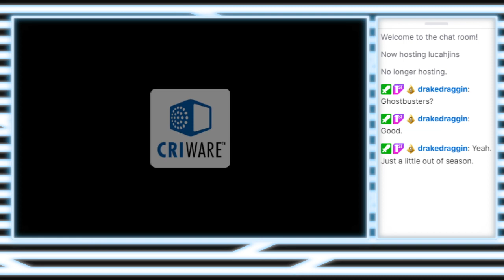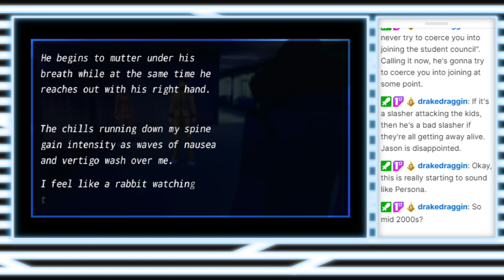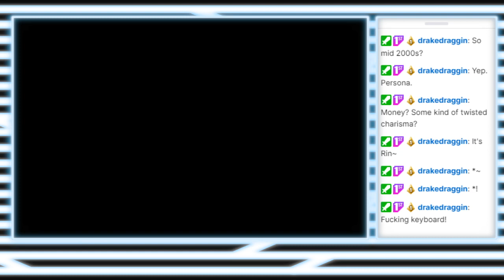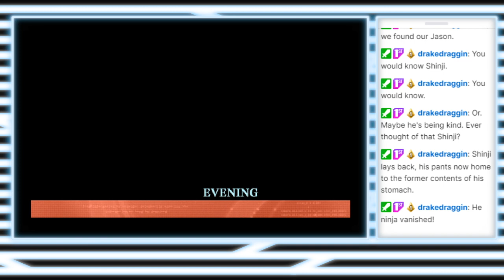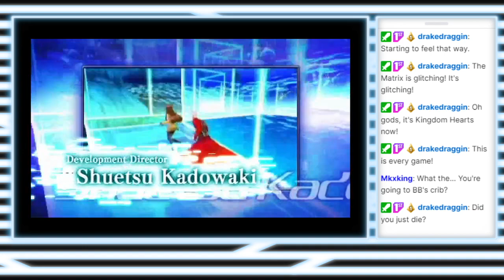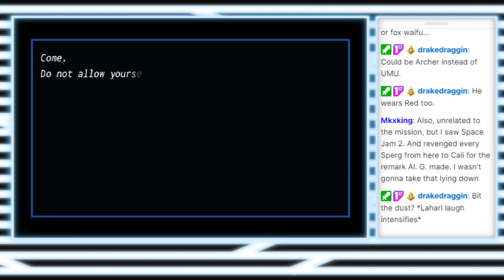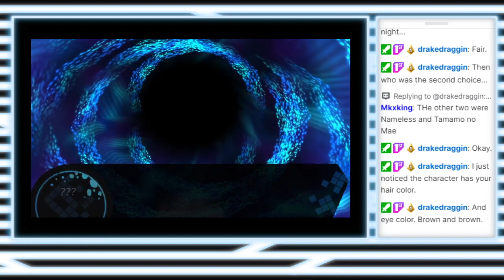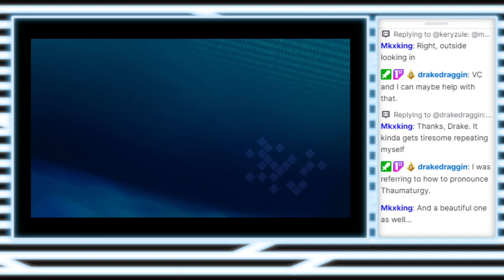SURPRISE STREAM (Break from FF5 FJF) - Fate Extra- 7/19/2021